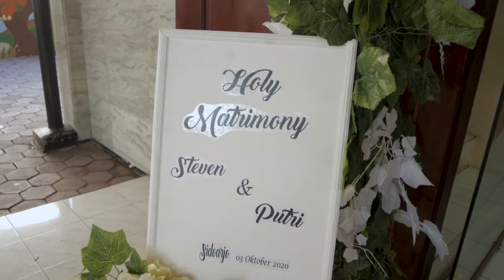cinematic pemberkatan nikah Steven & Putri | •pemesanan jasa dokumentasi profesional 087824198999